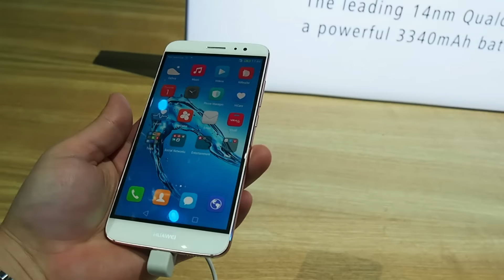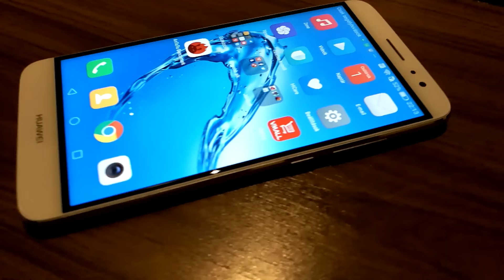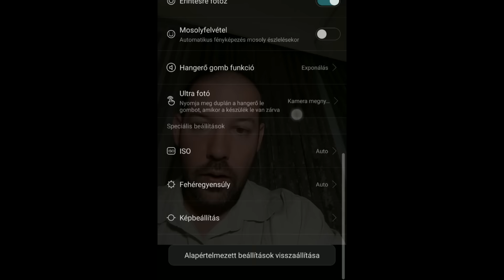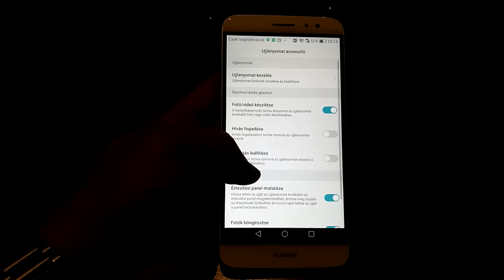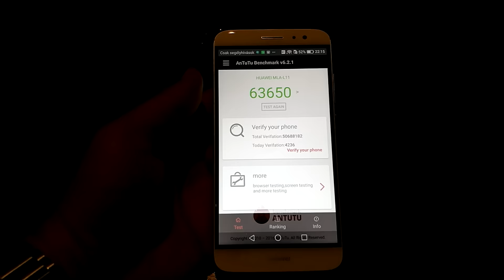IFA 2016: Huawei Nova és Nova Plus bemutató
Videón is megmutatjuk a Huawei két újdonságát Berlinből.